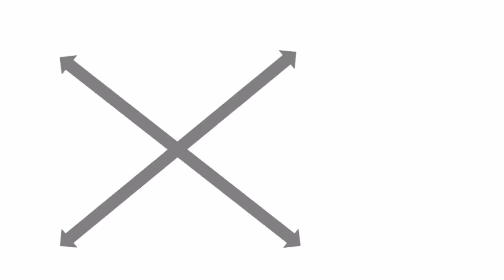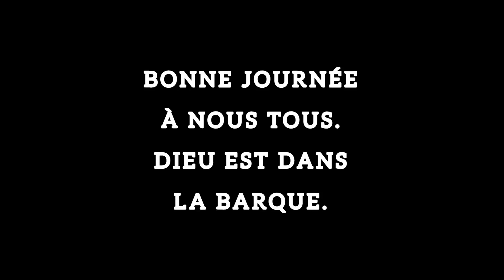CROIX ET PLAN DU 15 AVRIL 2023